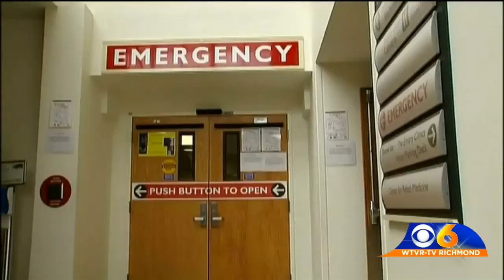Northam to detail plans as Virginia moves closer to phase 1 of reopening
Northam to detail plans as Virginia moves closer to phase 1 of reopeningll